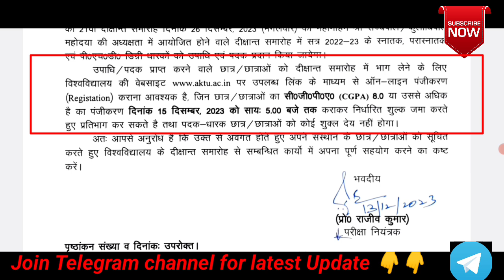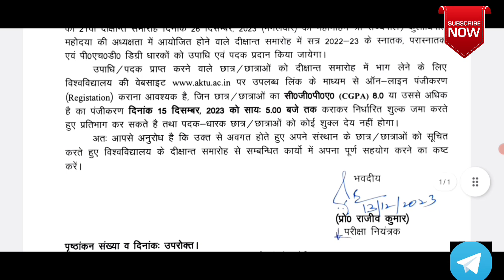Aktu convocation news update 2022-23🎖️🥇| C.G.P.A for convocation 2022-23| Registration process 2023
# AM
university news
Aktu news
aktu convocation 2022-23
Aktu convocation process